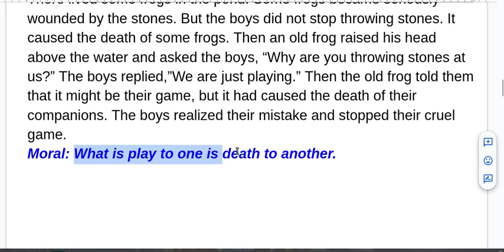The Boys and the Frogs Story.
The Story of the Boys and the Frogs.